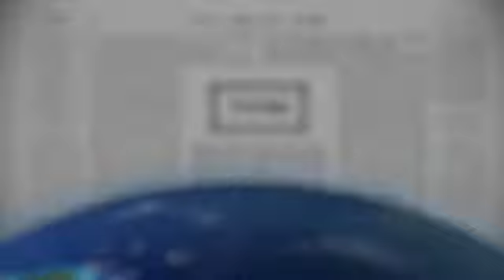Talmud Bavli Daily Page Zevachim 13 From LiveDaf on KosherTube